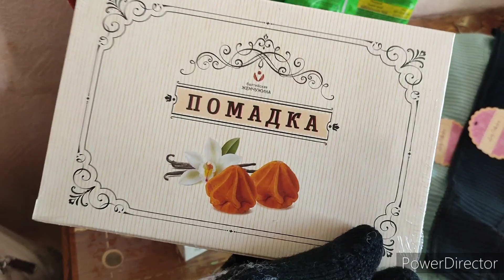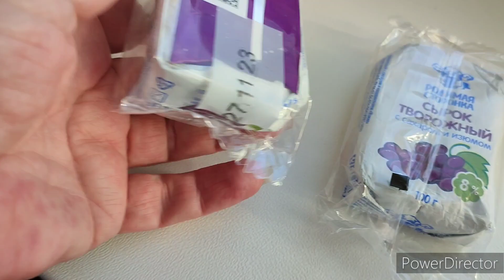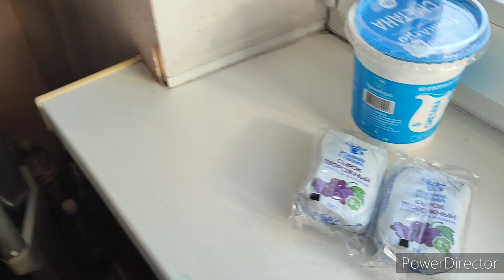ОСТАЛАСЬ ОДНА С ВНУКАМИ!/ТРУСЫ ЗА 100 р!/10 КРУГОВ АДА!/ОКОЧУРИЛАСЬ СОБАКА!/МАССАЖËР, БЛИНЫ🍎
владивосток массажёр блины трусы собака